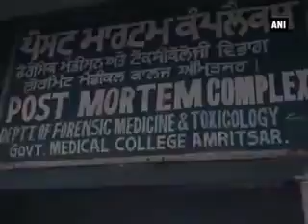Kirpal Singh's mortal remains brought to India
Mortal remains of Kirpal Singh, Indian prisoner who died under mysterious circumstances in Lahore's Kot Lakhpat Jail, were brought to Wagah border, Amritsar, on Tuesday. Earlier today, a post mortem was conducted on his body in Pakistan's Jinnah Hospital to ascertain the reasons behind his sudden death.